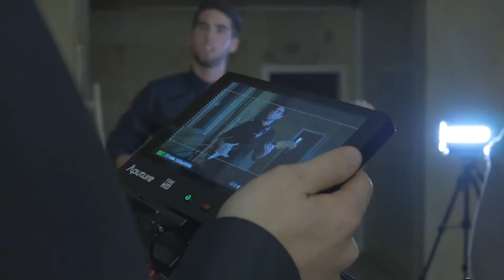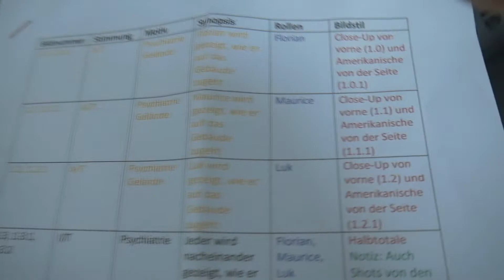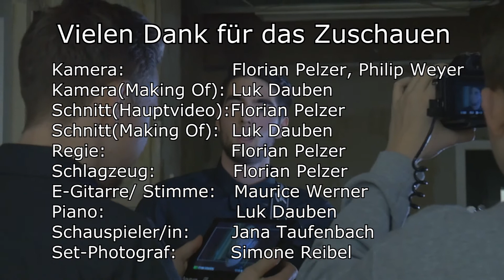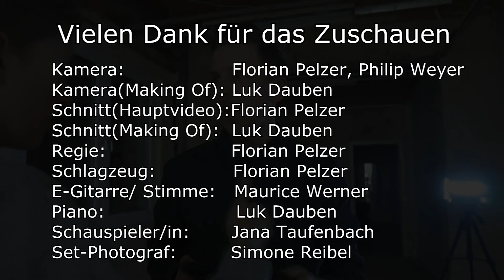MAKING OF Twenty One Pilots - Heathens (Cover) [OFFICIAL VIDEO]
VIELEN DANK an alle, die bei diesem Projekt mitgewirkt und es überhaupt möglich gemacht haben!

NEUE VIDEOS JEDEN MONTAG UND FREITAG UM 16 UHR!

Kleine Kamera*
Nices Bohnen-Game*
KlarText Spiel*

*Wer Produkte über meine Links einkauft, unterstützt mich. Ich bekomme dafür eine kleine Provision ausbezahlt. Der Preis bleibt aber dabei exakt der Gleiche für Euch!